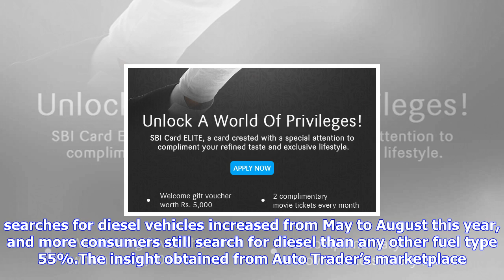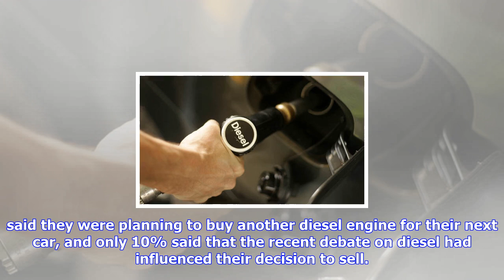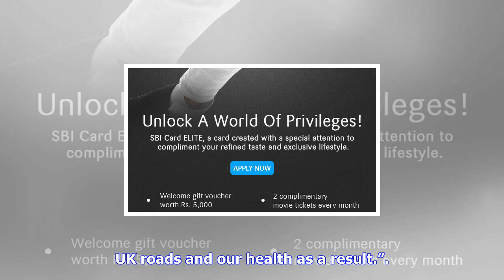Breaking News | Should i buy a diesel car? debate on fuel confusing motorists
Should i buy a diesel car? debate on fuel confusing motorists

GETTY STOCKDiesel cars A report found the debate on diesel is misleading for motoristsThe September ...